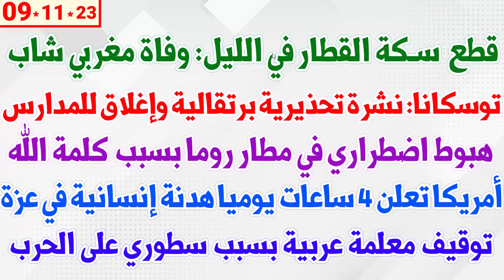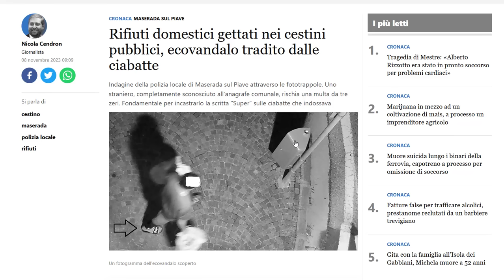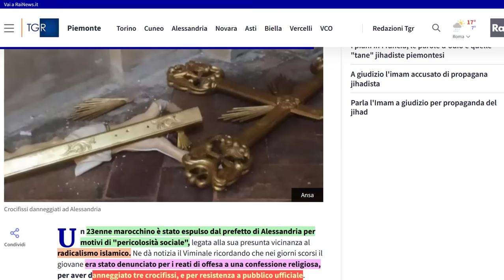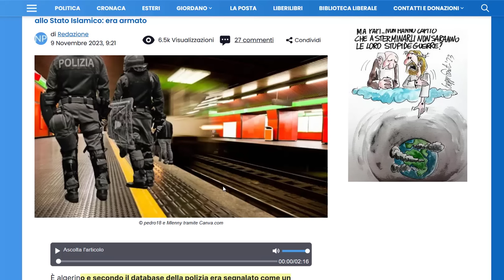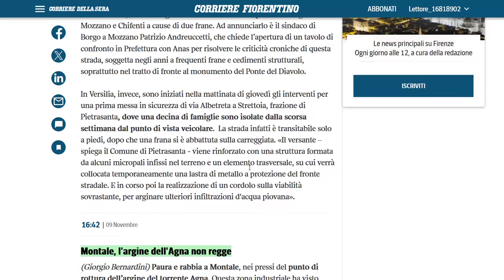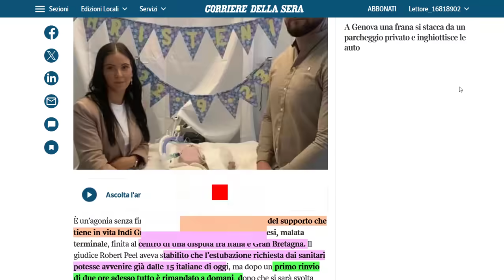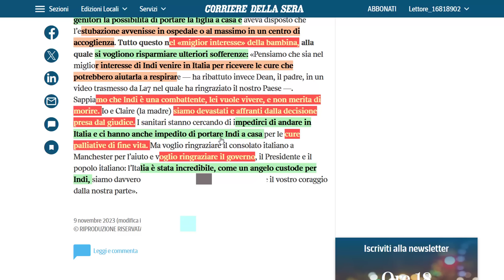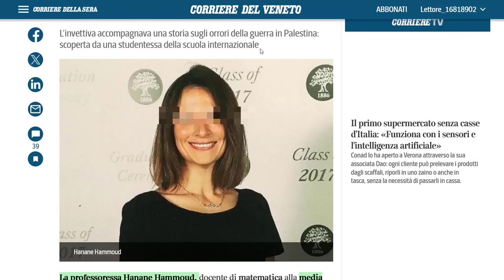قطع سكة القطار في الليل: وفاة مغربي شاب + توسكانا: نشرة تحذيرية برتقالية + هبوط اضطراري في مطار روما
قطع  سكة القطار في الليل: وفاة مغربي شاب
توسكانا: نشرة تحذيرية برتقالية وإغلاق للمدارس
هبوط اضطراري في مطار روما بسبب كلمة الله
أمريكا تعلن 4 ساعات يوميا هدنة إنسانية في عزة
توقيف معلمة عربية بسبب سطوري على الحرب